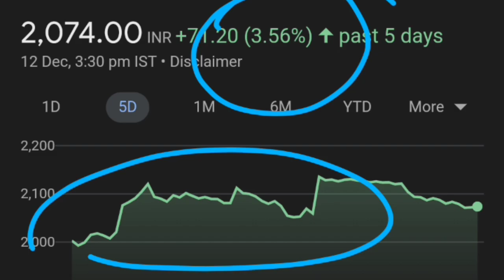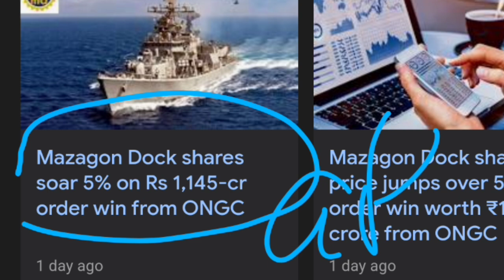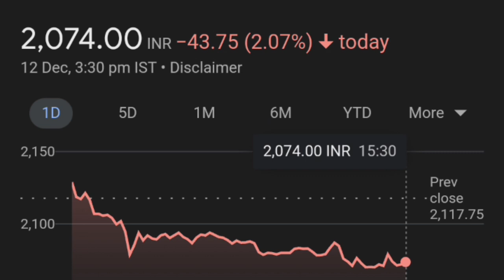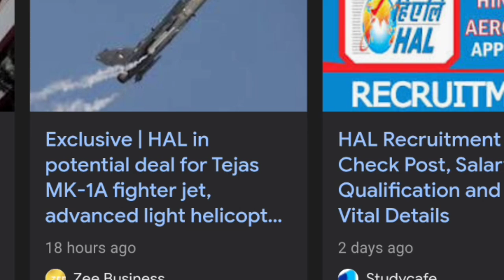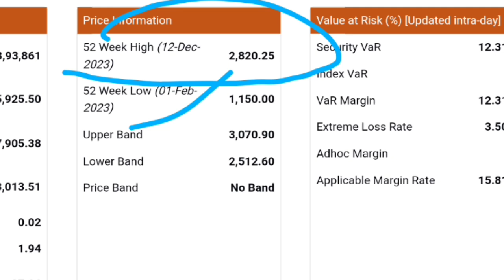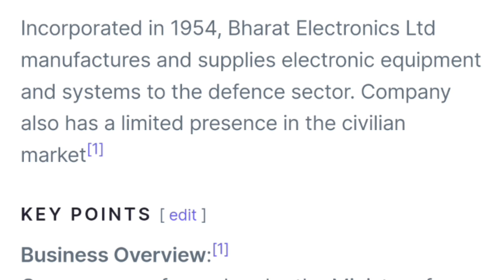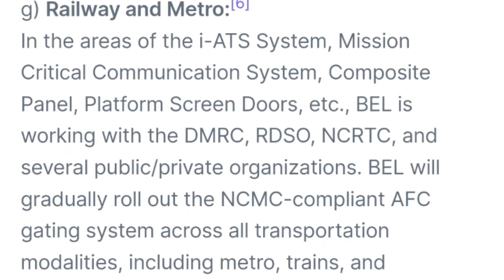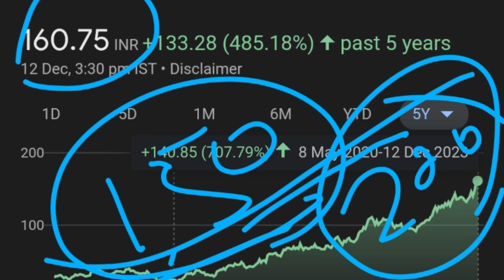mazagon After order 😭👈| mazdock share| HAL share latest news| Bharat electronics share latest news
mazdock dividend,
mazdock ipo,
mazdock shipyard limited,
mazdock event,
mazdock moneycontrol,
hindustan aeronautics limited share anylasis
hindustan aeronautics limited share target price
hal share anylasis
hal OFS news
bel share target tomorrow
bel share today

thank youtube:)

TOPIC COVERED :
MAZAGON DOCK STOCK ANALYSIS
MAZAGON DOCK STOCK LATEST NEWS
HAL SHARE LATEST NEWS
HAL share split date
HAL SHARE PRICE TARGET
HAL STOCK VIEW ANALYSIS
HINDUSTAN AERONAUTICS SHARE LATEST NEWS
HINDUSTAN AERONAUTICS SHARE PRICE TARGET
HINDUSTAN AERONAUTICS STOCK VIEW ANALYSIS